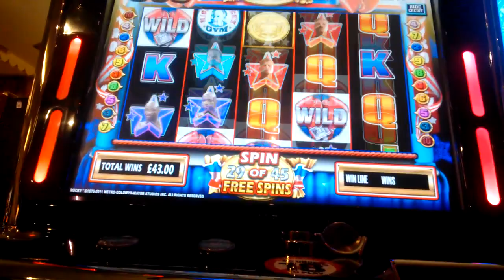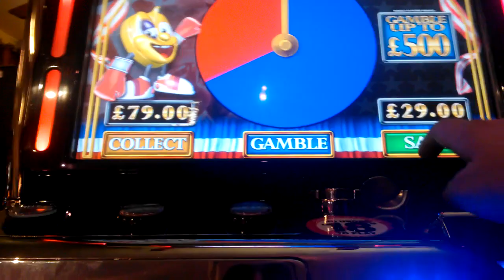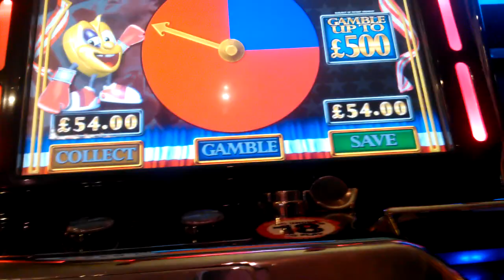Rocky free spins Balls deep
Got a bit carried away on this, sort of wanted a pot lol

put another 50 in and left it 200 down :-(